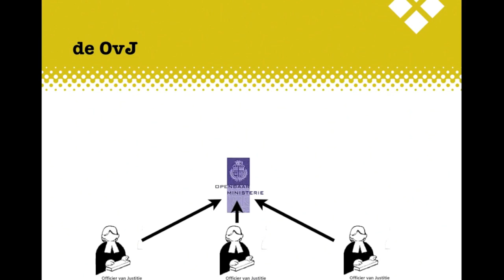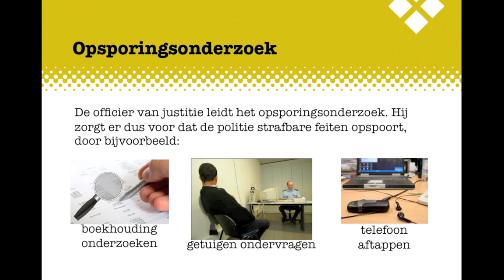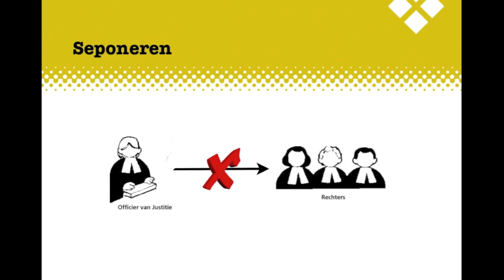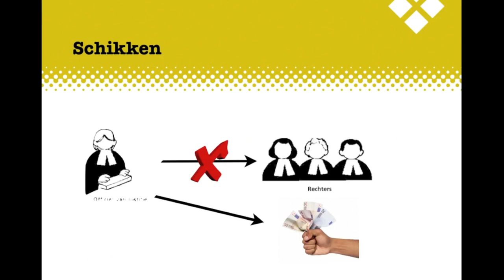Criminaliteit BB H7 van politie naar officier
De uitleg bij het Examenkatern Criminaliteit BB, Hoofdstuk 7, Van politie naar officier